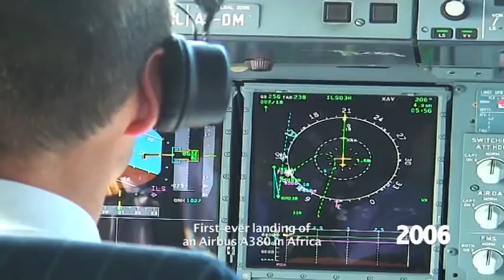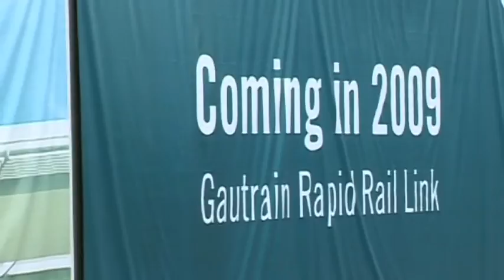O.R. TAMBO INTERNATIONAL AIRPORT MOMENTS IN HISTORY, AIRPORTS COMPANY SOUTH AFRICA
This video is part of the O.R. Tambo Legacy Project Exhibition launched in July 2013 at O.R. Tambo International Airport. Concept for the exhibition including the video by The Trinity Session. Video directed and produced by Competent Artistes Television. All footage by Competent Artistes, with the exception of 1970 footage of the airport kindly provided by Richard Gillatt. Poet: Lebo Mashile.